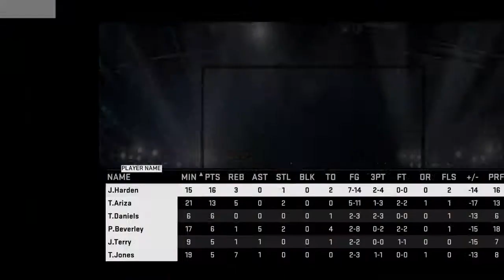NBA 2K15 MyTeam - Houston Rockets Domination Pack